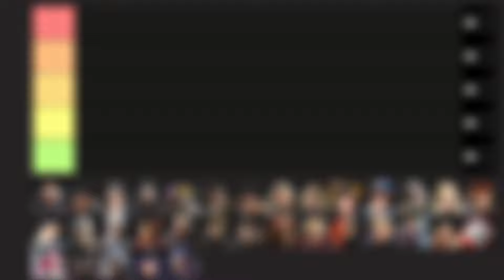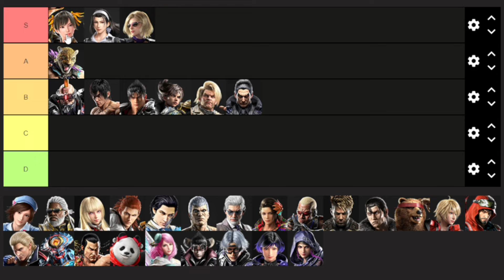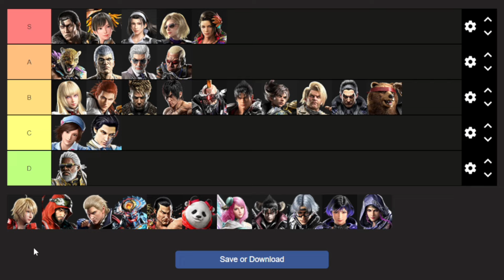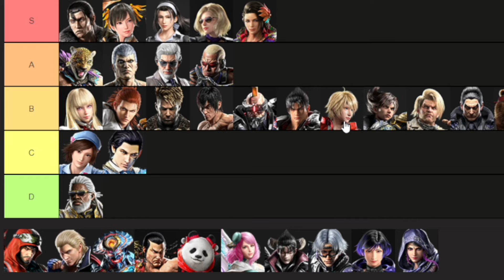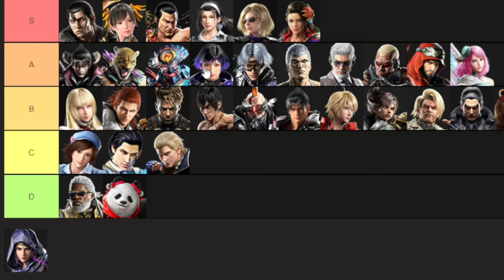Tekken 8 April TIER LIST with Eddy | New S Tier?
Tekken 8 ( T8 ) Tier List as of April 2024. Post Patch 1.03.01 that includes Eddy Gordo. Who are the top-tier characters in Tekken 8?

Tier Lists are something not everyone agrees on. Be respectful. Toxic comments will be ignored.

TIMESTAMPS
0:00 Intro
0:13 Important Things to Note
1:42 Jack
2:16 Jin
3:27 Jun
4:02 Kazuya
5:15 King
6:05 Lars
7:07 Law
8:25 Paul
9:40 Nina
10:49 Ling Xaioyu
11:30 Asuka
12:31 Leroy
13:07 Lili
13:45 Hwoarang
15:11 Claudio
15:53 Bryan
17:01 Victor
17:51 Azucena
18:03 Raven
18:55 Eddy
20:54 Dragunov
22:15 Kuma
23:25 Leo
24:44 Shaheen
25:20 Steve Fox
26:08 Yoshimitsu
26:37 Feng
27:33 Panda
27:53 Alisa
28:20 Devil Jin
28:55 Lee
30:08 Reina
30:38 Zafina
31:07 Final Tier List